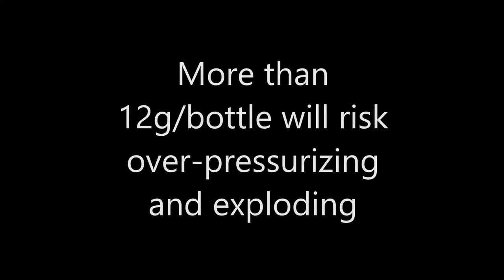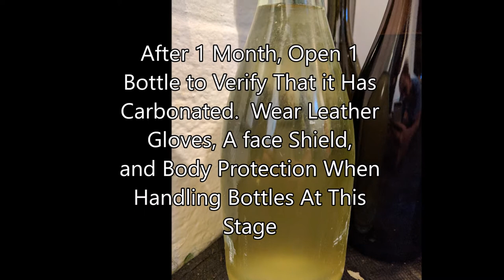Making Champagne at Home: Getting Started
Bottle Capper
29mm Crown Cap Adapter
29mm Crown Caps

This covers the first month of making champagne at home including all the steps to bottle ferment and age.  The yeast used is lalvin EC-1118 Champagne yeast and the donor wine is a chardonnay.  This can easily be performed at home without any fancy equipment, but serious precautions should be taken because the can and will pressurize quite high.  Commercial champagne is pressurized to around 5 to 6 atm of pressure and if you follow these instructions, starting from a dry wine, you will achieve 4 to 5 atm.  The amount of priming sugar will determing the final pressure but please err on the safe side and do not add more than 12g of sugar and do not start with a sweet wine!  Always protect yourself accordingly when handling homemade, bottle fermented beverages as they can be at risk of popping if not done right.  These steps can also be performed on ciders or other types of wine.  Just make sure that the wine does not have any potassium sorbate which could cause fermentation problems.

Coming later this year...

Part 2:
Riddling, Disgorging, Corking,  Drinking